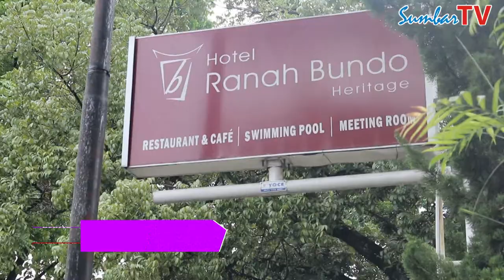Hotel Ranah Bundo Terancam Ditutup Paksa